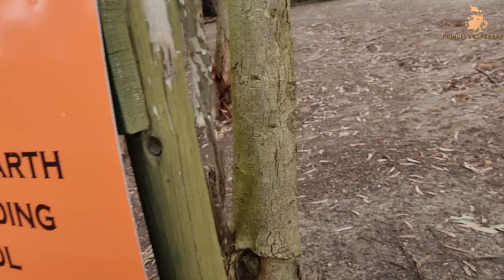HORSE RIDING | MY FIRST TIME EXPERIENCE | Last Day In Hermanus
FIRST TIME RIDING A HORSE + OUR LAST DAY IN HERMANUS

Extenz- Gravity